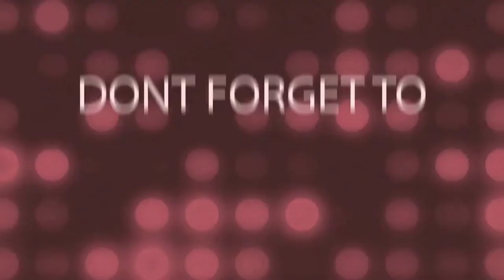Marble tea cake |Two flavours in one cake without oven |Artistic Creations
Hey!

Bakery style basic cake sponge for fresh cream or whipped cream cake,,,,